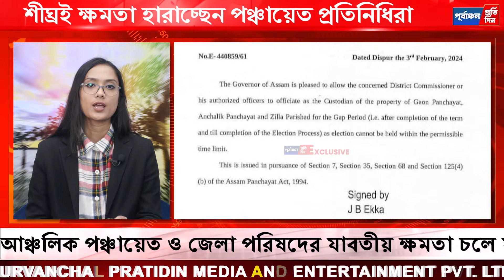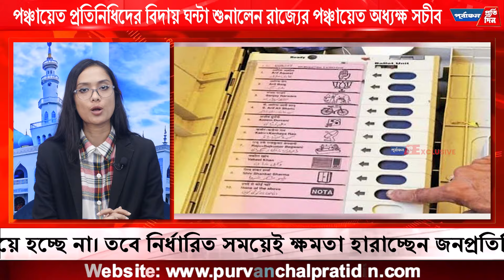পঞ্চায়েত প্রতিনিধিদের বিদায় ঘন্টা শুনালেন রাজ্যের পঞ্চায়েত অধ্যক্ষ-সচীব!